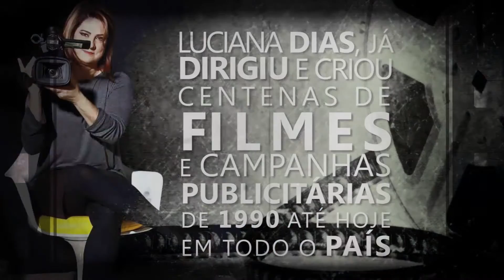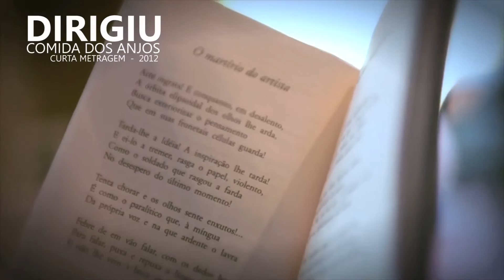LUCIANA DIAS por trás das câmeras